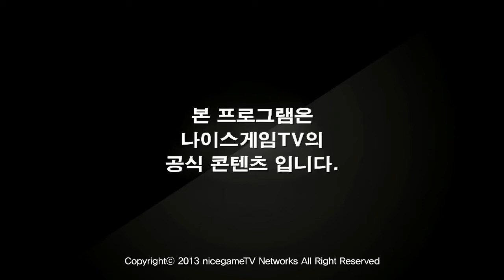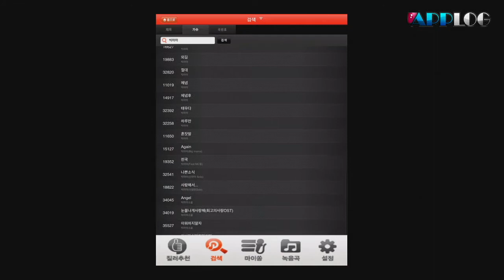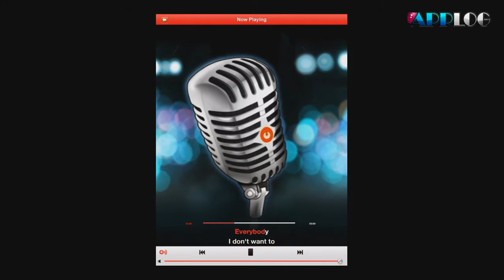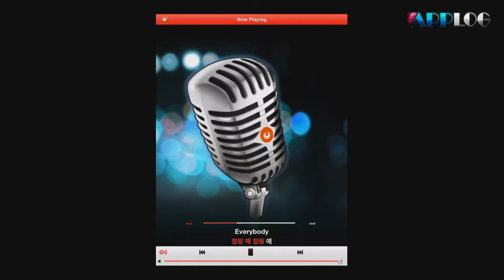130827 Applog 53화 2부 상